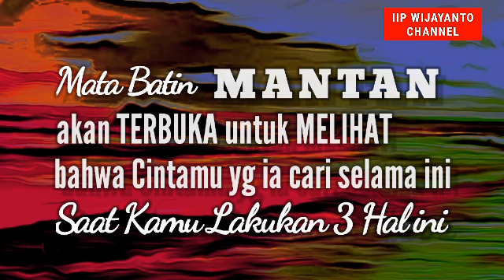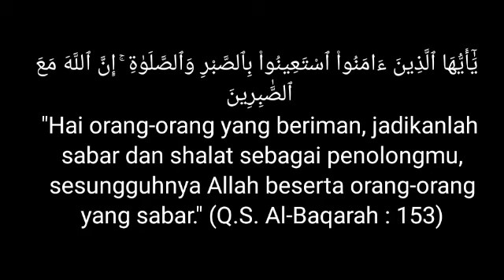MATA BATIN MANTAN akan TERBUKA saat Kamu lakukan 3 hal ini || dia melihat, Kamulah CINTA Sejatinya